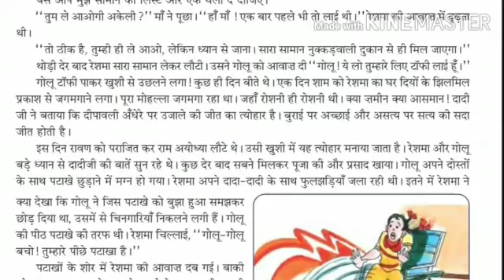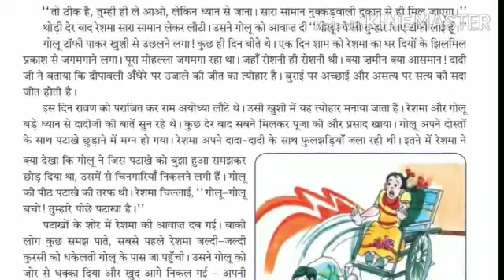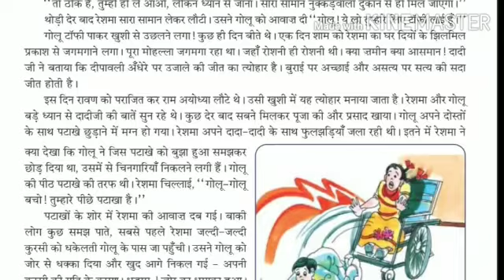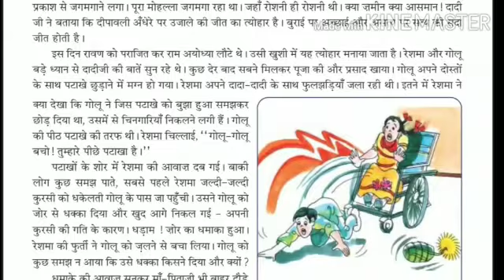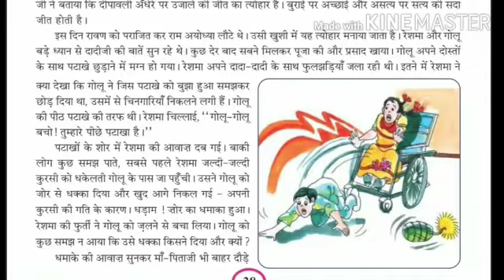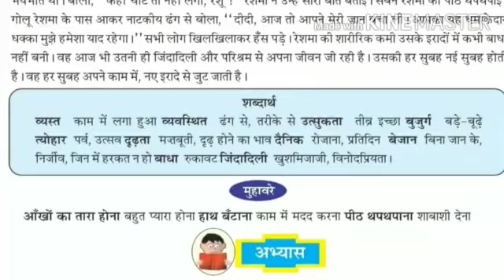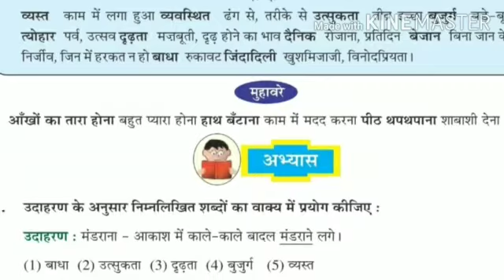Std 6 || Hindi unit 6 || part.2 || by Bhumika Tank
By. Bhumika Tank
Teacher
Purusharth School Rajkot